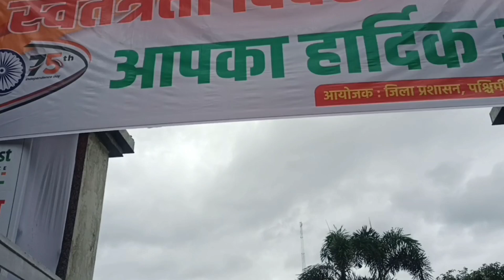स्वतंत्रता दिवस समारोह 2022#chaibasa#zameenmovie chaibasa independenceday2022#2022#dcoffice